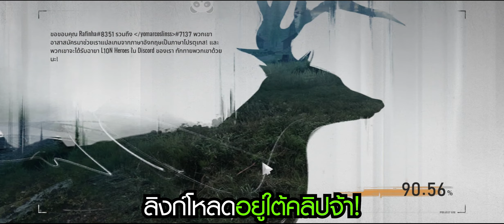Project EVO เกมมือถือเอาชีวิตรอดสไตล์ RUST ภาพสวยเท่าคอมPC